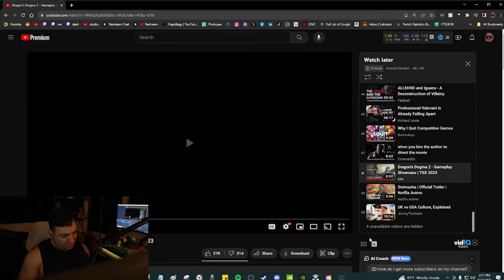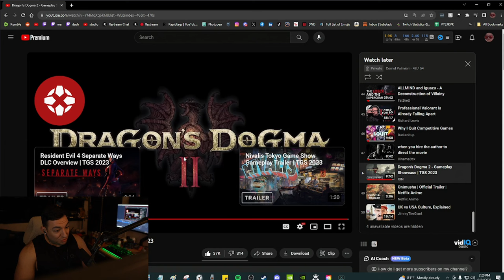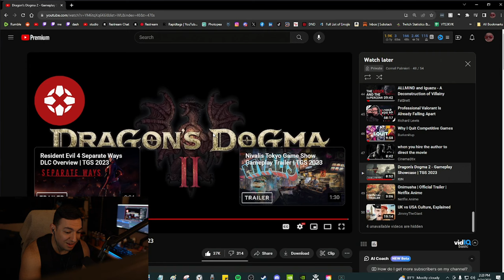Dragon's Dogma 2 - Gameplay Showcase | TGS 2023 | Cornel Reacts